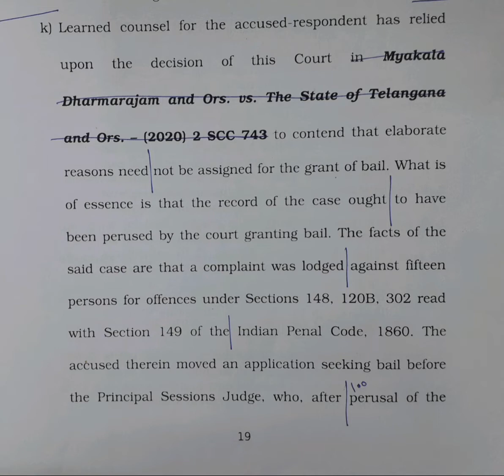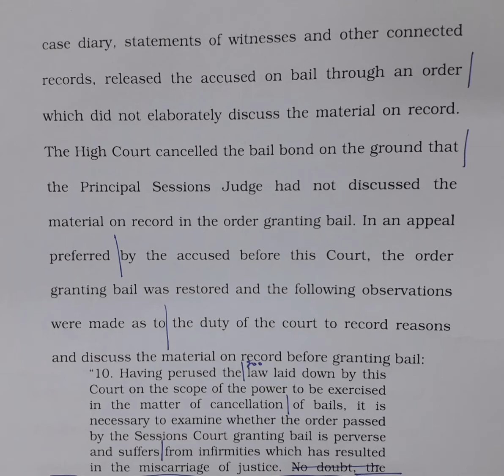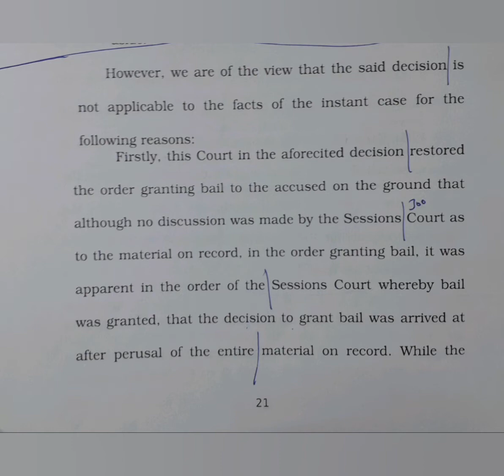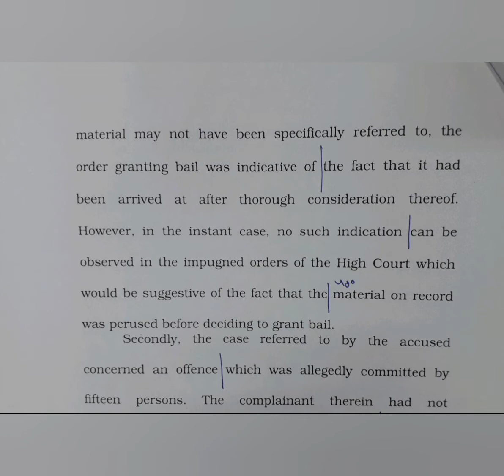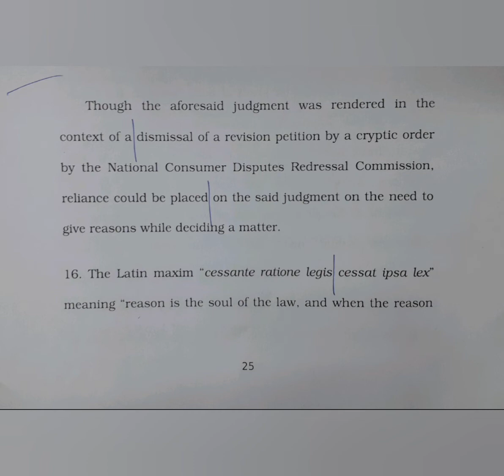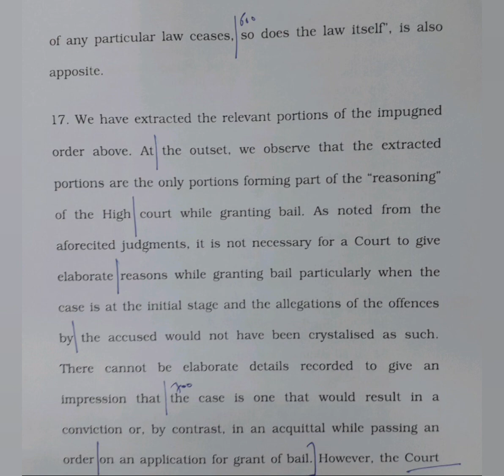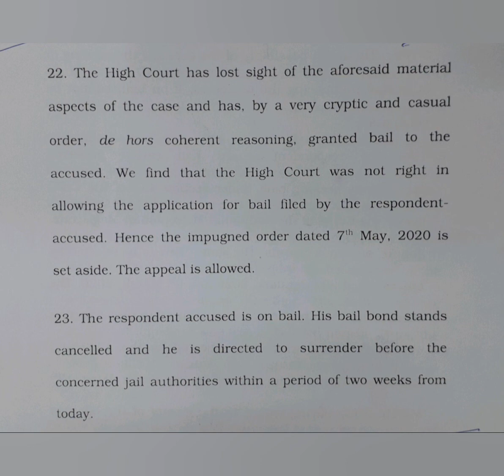100 WPM | English Shorthand | Supreme Court Judgments | Legal Matters